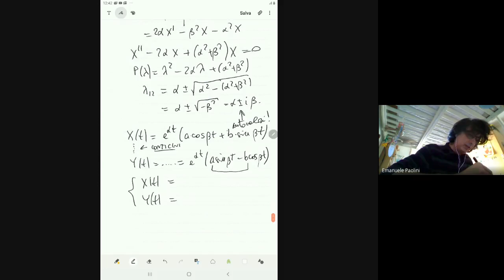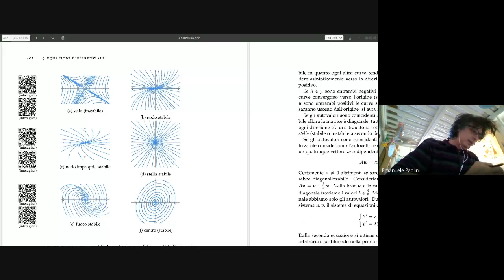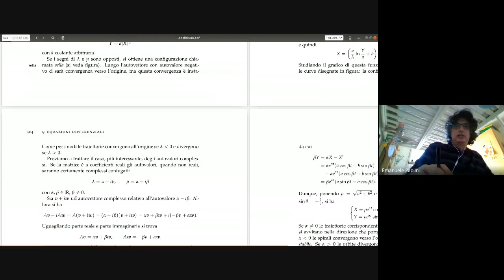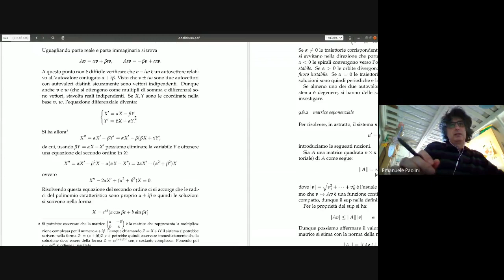Lezione 77 - Analisi Matematica - 8.4.2020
Semplice esercizio sullo studio qualitativo. Cenni sui sistemi di equazioni differenziali del primo ordine a coefficienti costanti.